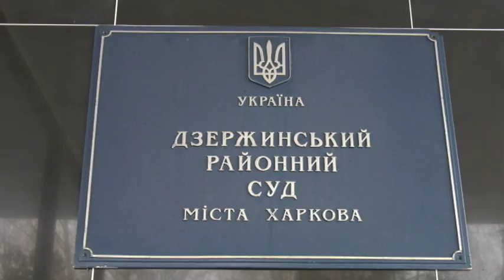У Харкові чоловік вбив палкою власну матір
Жахаюча картина, яку пенсіонер побачив у квартирі сусідів і досі стоїть перед очима. У калюжі крові лежала жінка. Її старенька мати не могла нічого пригадати, а ось син бува п'яний як чип. Згодом його затримали. У вбивстві жінки підозрюють саме його. Саме він вбив найріднішу людину